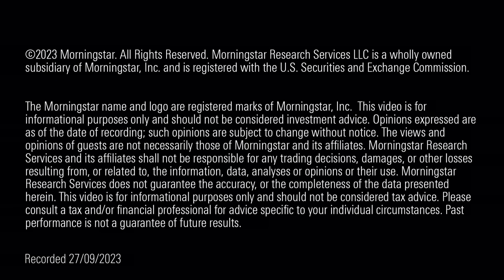Swatch Analysis: It's all about timing for this stock to watch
Swatch is a well-recognized watch brand that has been around for many decades. While there is competition from newer 'smart' watch brands such as the new Apple Watch, Swatch is well-positioned for growth in the coming years. In this video, we'll discuss the reasons for this and how you can profit from this trend.